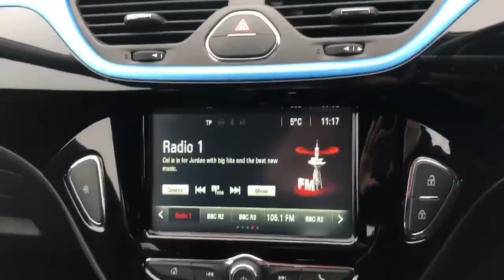Vauxhall Corsa 1.4 16V 75PS Ecoflex Limited Edition 3dr - YP66VUK